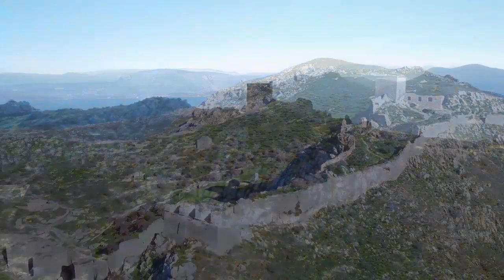Acrocorinth, Greece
Images inspirantes lors de notre voyage autour de l'Europe en camping car.
Juste à côté de la célèbre cité de Corinthe en Grèce, découvrez les paysages d'Acrocorinthe et son fort antique.